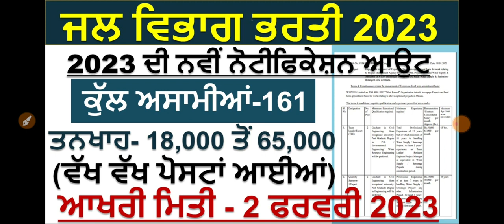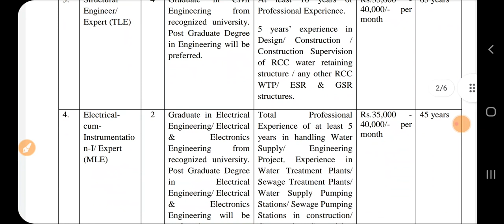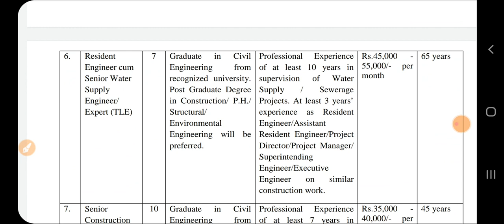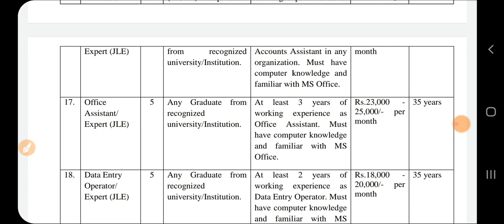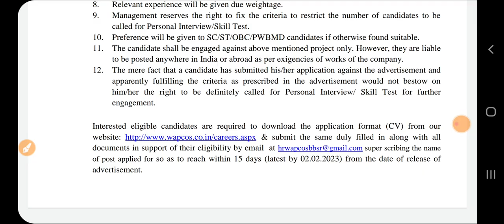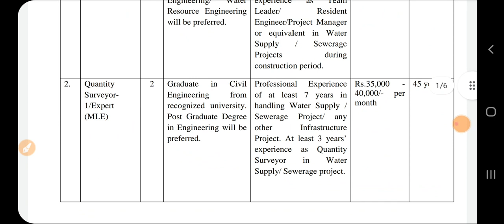Water Department Recruitment 2023|Latest Water Department Bharti 2023|Meet Academy|Punjab Bharti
Govt Jobs Best Study Material 👇

1.

2.

3. Punjab Patwari Agriculture(Top 500 MCQ)

4. Best Punjab GK Book for all Punjab Govt Exams-Pdf

 6. India GK(1000+ Mcqs)-Specially for Govt Exams-